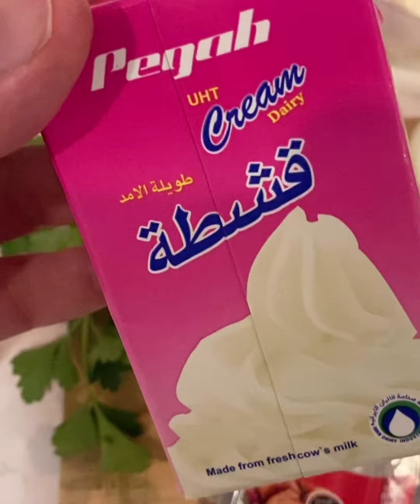GNOCCHI POMODORO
ENGLISH TRIFLE

سلام بچه ها عصرتون بخیر😍
من امروز یه دسر اصیل انگلیسی براتون درست کردم به اسم انگلیش ترایفل و این دسر رو معمولا برای مهمونای خاص و یا کریسمس درست میکردند ولی الان تو فرهنگشون جا افتاده که روزهای یکشنبه که تعطیل هستند و دور خانواده هستند ترایفل هم‌ سرو میکنند😊
این رسپی کاملا قابل تغییر هستش یعنی میتونین از میوه های دیگه هم استفاده کنید و هرجور که دوس دارید دیزاین کنید و برای تاپینگ هم میتونید هم از میوه و هم از شکلات استفاده کنید🍓🍒🍑
امیدوارم که دوست داشته باشید و حتما امتحان‌ کنید و برای من عکس و ویدیو بفرستید
برای کیک و کاستر من از این پیج خرید کردم و استفاده کردم
برای میوه های تازه فصل هم از این پیج که به همه جا تهران ارسال مبکنند